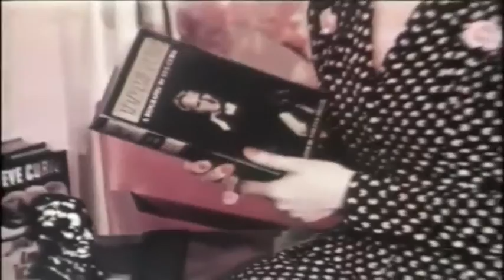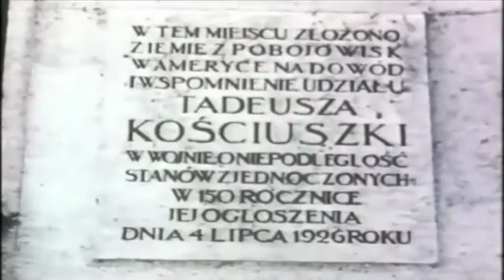LAND OF MY MOTHER (KRAJ MOJEJ MATKI) - COLORIZED - 1943 - ARCHIVE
1943 color film (thought to be lost of Poland in 1938. Narrated by Eve Curie. Computer translated from the Polish wikipedia article about the director Romuald Gantkowski ...[Romuald Gantkowski] spent the rest of his life in exile in New York and Hollywood, where he worked in film production. In 1941, he completed the documentary film The Land of My Mother, narrated by Eve Curie, which used footage from the 1938 film Beautiful Poland. This film was created for the 1939 New York World s Fair, and for many years was considered a lost film. It is the only color film documenting the beauty of pre-war Poland.